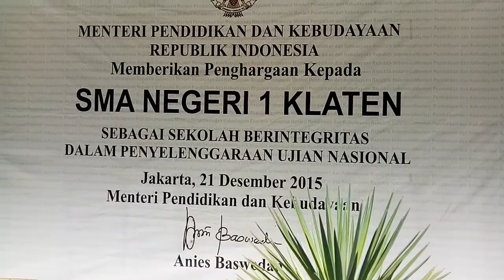Mendikbud Minta Pelaku Kekerasan Konvoi di Klaten Dibina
KLATEN - Menteri Pendidikan dan Kebudayaan RI, Prof. Dr. Muhadjir Effendy, didampingi Plt Bupati Klaten Hj Sri Mulyani, Kepala Dinas Pendidikan Klaten Drs H Pantoro MM, dan pejabat lainnya, menyatakan, agar para pelaku pemukulan siswa pada konvoi Selasa siang, 2 Mei 2017, dibina. Untuk urusan pidana hukum bagi pelaku, hal itu urusan kepolisian. Hal ini dikatakan saat pembinaan Kepala SMA/SMK di SMAN 1 Klaten, Kamis siang, 4 Mei 2017.  (kabarepiye)